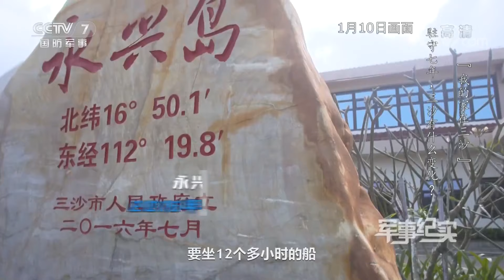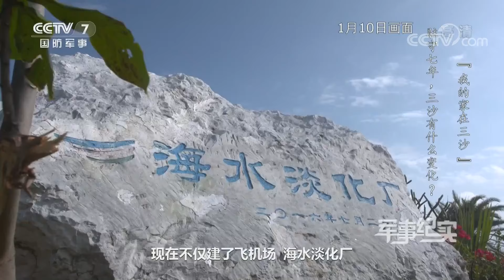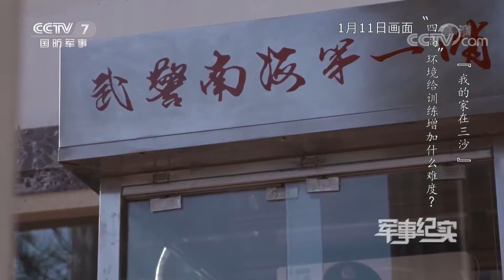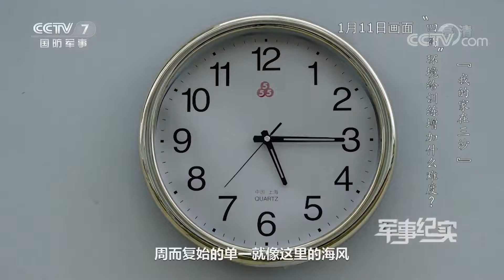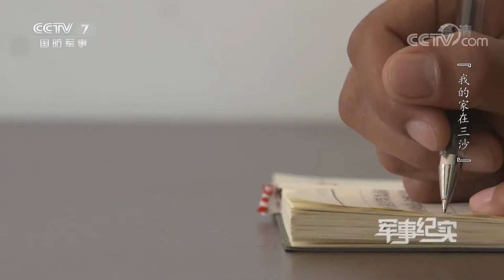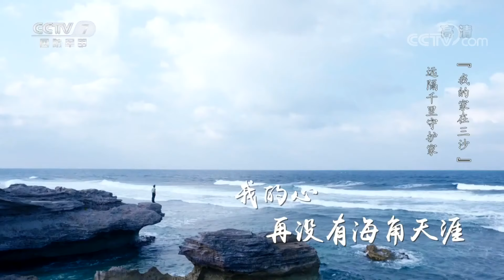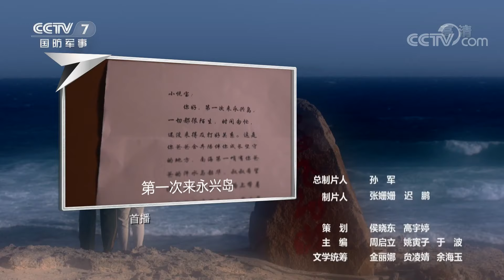《军事纪实》 20200224 我的家在三沙| CCTV军事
本期节目主要内容：两岁半的悦宝从宿州前往三沙，去探望驻守那里的爸爸；在三沙悦宝看到了祖国最年轻城市的变化，眺望辽阔而又漂亮的大海，感受爸爸的日常训练和生活，更多精彩尽在本期节目。 （《军事纪实》 20200224 我的家在三沙）
【栏目介绍】